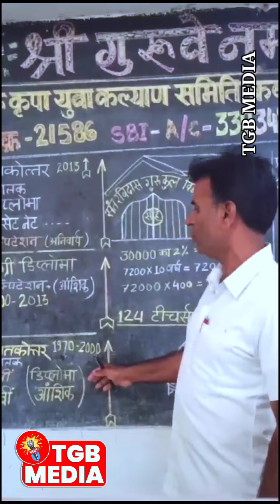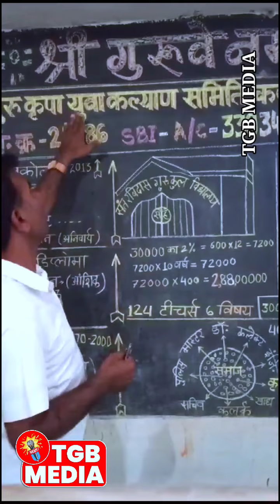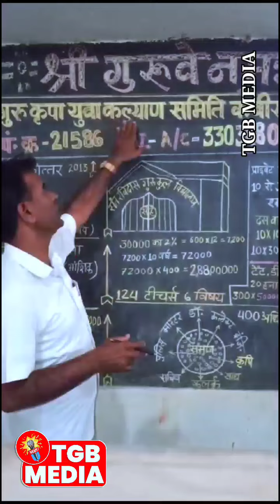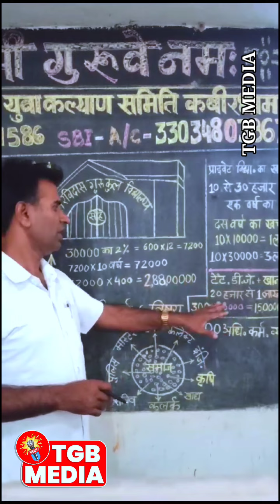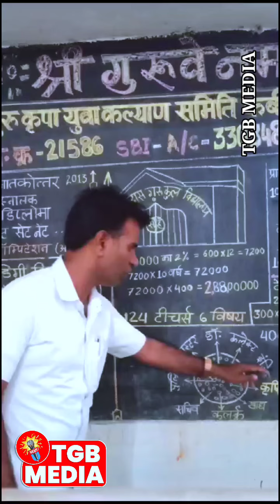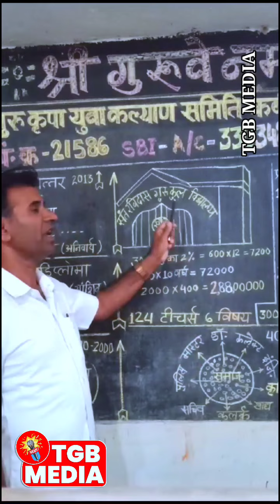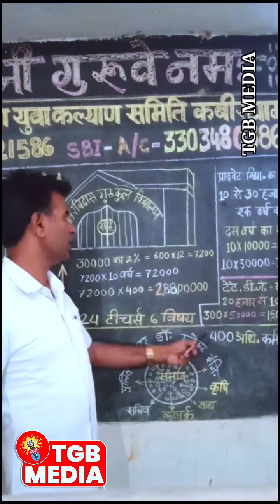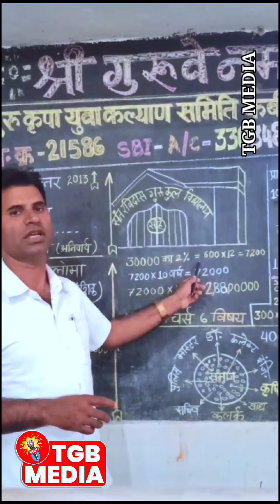अहिरवार समाज पुनाराम पनागर बोड़ला कवर्धा tgb media